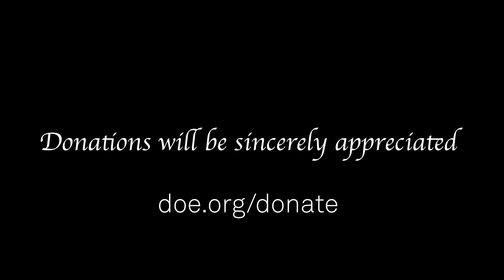The Doe Fund's Men in Blue and Dan Grimaldi Take On NYC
Dan Grimaldi knows crime. Recently, he teamed up with The Doe Fund's Men in Blue to help fight the rise in dirty streets, homelessness, and violence.

For over 30 years, The Doe Fund has provided the gift of opportunity – transitional housing, paid work, comprehensive supportive services, and career training – to 30,000 formerly homeless and incarcerated New Yorkers.

To learn more about The Doe Fund, please visit doe.org